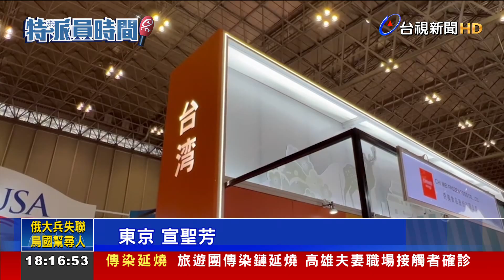疫情後首次 台灣食品外銷3/8日本開展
日本邊境鬆綁，後疫情時代全球貿易逐漸復甦，每年東京國際食品展，是臺灣食品業者拓銷日本市場的重要管道，今年在3月8日開展。而經濟部國際貿易局及外貿協會籌組的臺灣館裡，今年共有35個單位參加，首度採混合參展模式，廠商可選擇樣品展示，或派員至當地實體攤位與買主現場交流，日本市場也期待能夠解禁台灣豬肉進口問題。